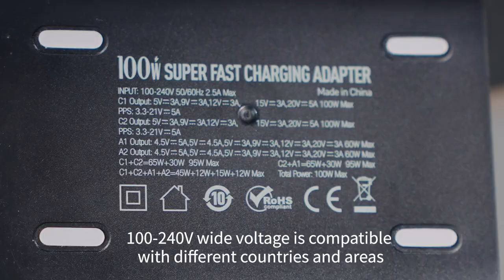LDNIO new arrival: 100W GaN Super charging desktop charger A4809C